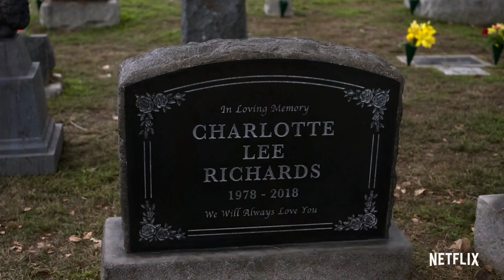Lucifer Season 5 Hindi Recap | सीज़न 5 (रीकैप): लूसिफ़र | Netflix | Details in Description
lucifer Season 06 (the final season) (Episodes 10) Is Now Streaming In Hindi, & English, Language Only On Netflix!!